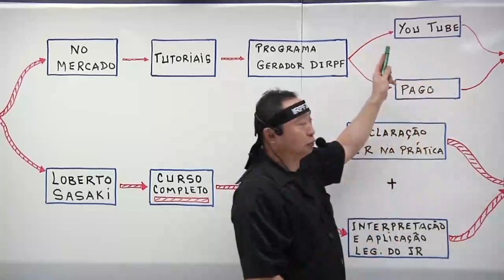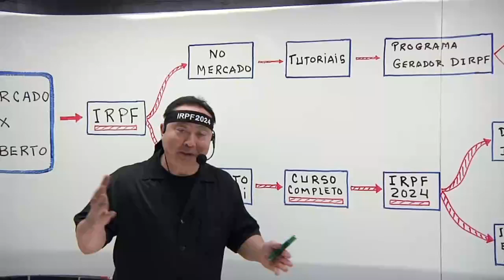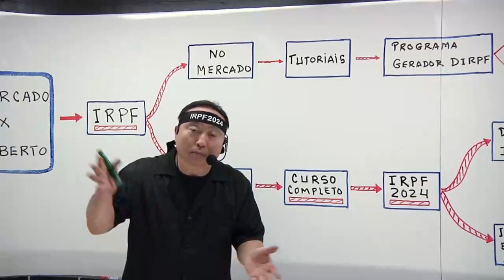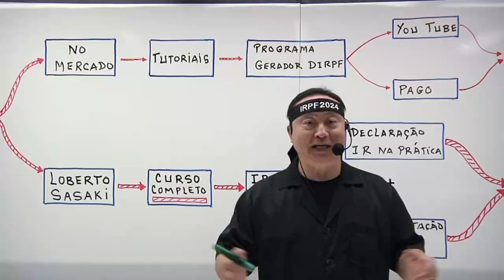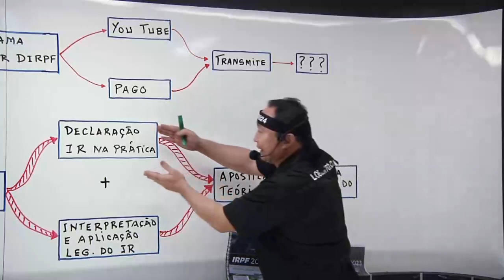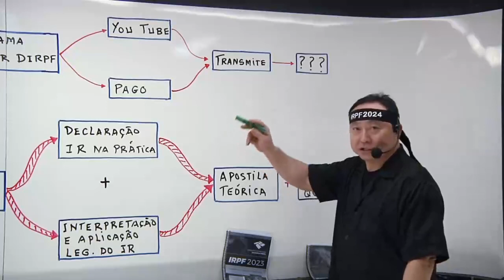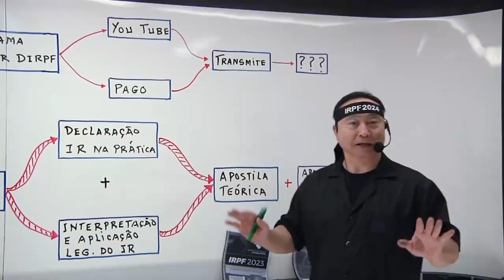Qual o Diferencial deste Curso | IRPF 2024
🟢 IRPF 2024
🎯 Aprenda do zero ao avançado e torne-se um Especialista em IRPF!
✅ Todos os anos lançamos uma VERSÃO NOVA e ATUALIZADA do curso de Declaração do Imposto de Renda da Pessoa Física - DIRPF. Assim, acumulamos uma grande experiência que nos permite entregar um conteúdo cada vez melhor, inovador e mais rico para que nossos alunos colham excelentes resultados com o conhecimento adquirido.
🚀 Torne-se o Especialista em IRPF por meio deste conteúdo completo, didático, que simplifica assuntos complexos, permitindo que você absorva os conceitos de forma eficiente, adquirindo segurança e confiança para a transmissão da Declaração do IRPF.
👨‍💼👨‍🎓 É indicado para CONTADORES que prestam Consultorias e Serviços, para ESTUDANTES DE CIÊNCIAS CONTÁBEIS, como também para PESSOAS COMUNS que farão a própria declaração ou que buscam uma oportunidade fazer renda extra.
🟢👇 Informações gerais:
🎬 Curso online em vídeos.
👨‍🏫 Professor: Loberto Sasaki.
📅 Prazo de acesso: 1 ano.
🕙 Carga horária: 45 horas.
📚 Material didático completo, de alta qualidade, em PDF, recurso fundamental para revisar e aprofundar seus conhecimentos de forma eficaz.
📃 Certificado: Com Certificado de Participação.
🎁 Bônus 1: Série Perguntas e Respostas com 60 perguntas respondidas em vídeo.
🎁 Bônus 2: Curso Pensão Alimentícia (Decisão do STF).
🎁 Bônus 3: Guia Completo de IR sobre: Day Trade, Swing Trade e Criptoativos.
📥 Acesse 🟢Online ou 🔴Offline, baixe os vídeos em seus dispositivos e assista tranquilamente.
🔥 Tudo isso com super desconto no lançamento, aproveite que é por tempo limitado!
👉 Ou digite "EU QUERO" neste post e receba o link na sua caixa de mensagem.
👉 Link também nos Stories, nos Destaques e na BIO.